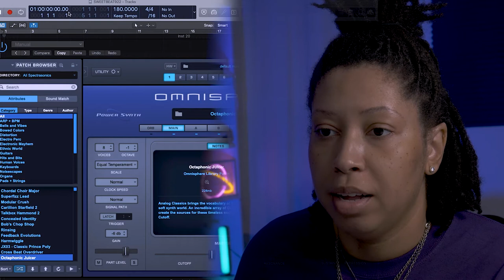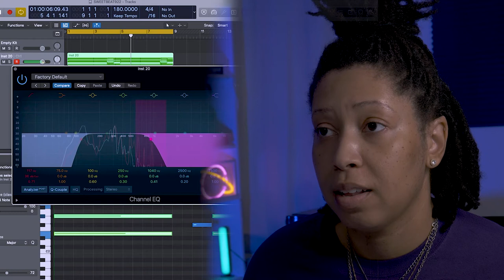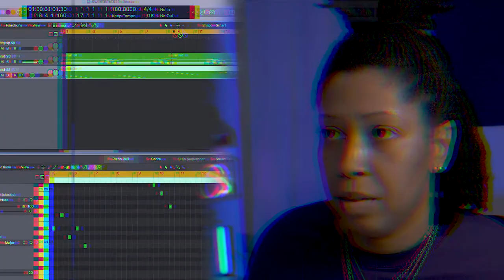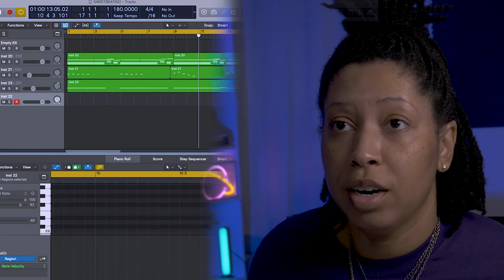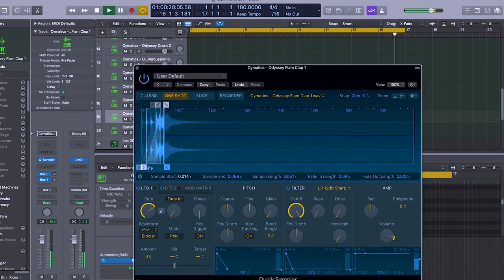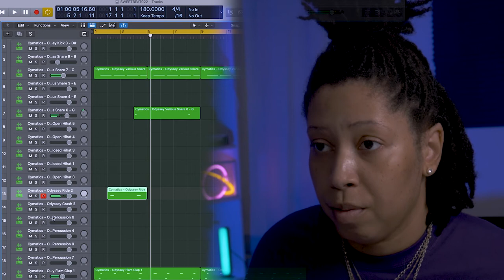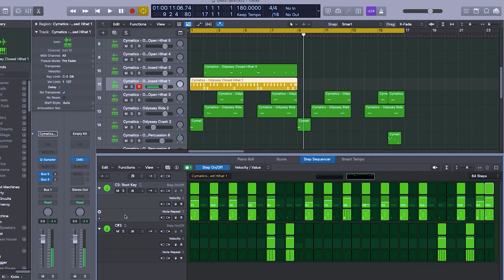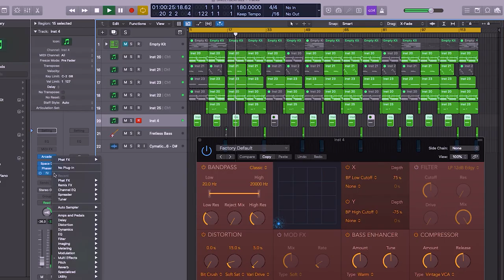IS OMNISPHERE STILL WORTH THE MONEY IN 20201 ? 🤔 | BEATMAKING | MAKING A BEAT FROM SCRATCH